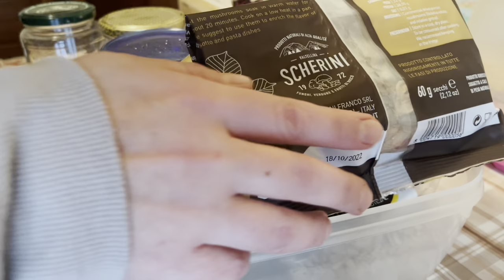PULIZIE in cucina | CLEANING MOTIVATION |DEEP cleaning 🧤🫧🫙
Pulizie in cucina. Metto apposto qualche cassetto è organizzo meglio tutte le scorte. Pulisco la cucina con candeggina delicata.

Guarda video nella tua lingua.